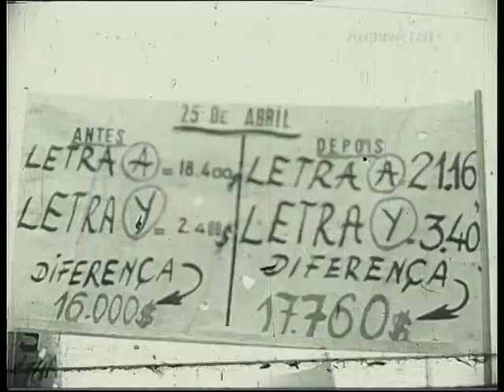Um Ano de Revolução II - Da tomada de posse de Spínola ao 27 de Julho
Um Ano de Revolução, programa da RTP, que narra os principais acontecimentos do 25 de Abril de 1974 a 25 de Abril de 1975.